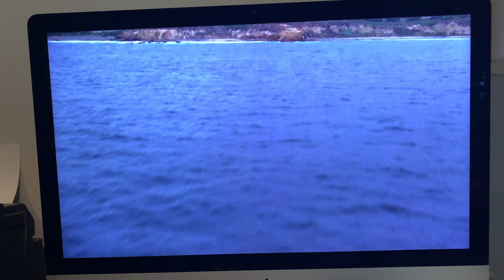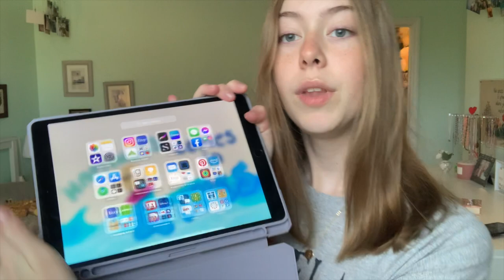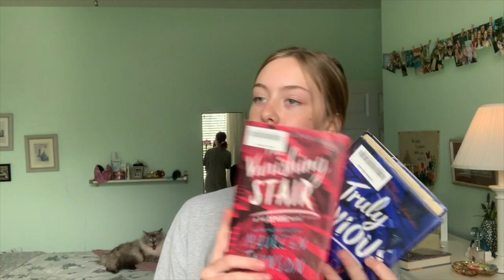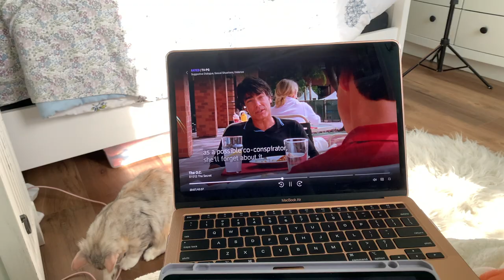weekend vlog | reading serpent & dove!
tysm for watching...hope you enjoyed!

come along w me on a weekend in my life!!!